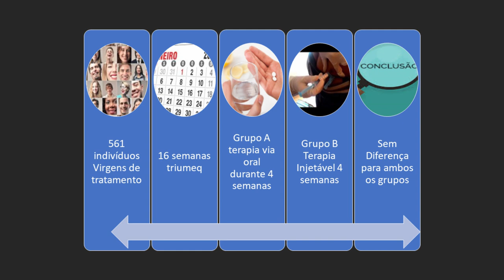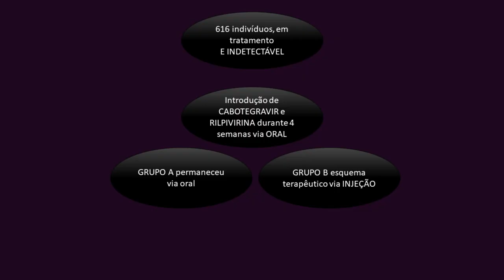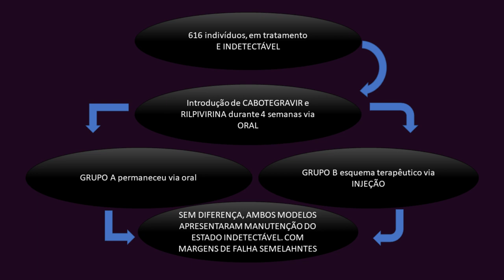TRATAMENTO CONTRA HIV-AIDS INJETÁVEL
A União Europeia aprovou um tratamento inovador contra o HIV, é o primeiro tratamento injetável de longa duração. Dois medicamentos são manipulados e duas injeções são administradas nas nádegas a cada 4 semana ou 8 semanas.
Os medicamentos são o Cabotegravir e a Rilpivirina que ficam armazenados em pequenos cristais que são lançados gradativamente na corrente sanguínea. A primeira dose consiste em 3ml de cada um dos medicamentos em duas doses (uma em cada nádega).
Importante dizer que é necessário a utilização dos medicamentos via oral durante 4 semanas antes do tratamento injetável, que é a fase introdutória ou Lead-in, a fim de verificar algum tipo de reação aos medicamentos. Já uma vez aplicados não poderão ser removidos.
Estudos FLAIR. ATLAS E ATLAS-2 M.
FLAIR
561 indivíduos virgens de tratamento
16 semanas TRIUMEQ (lamivudina, abacavir e dolutegravir em um comprimido) via oral.
Dois Grupos
A) Via ORAL cabotegravir e Rilpivirina
B) 4 semanas via ORAL cabotegravir e rilpivirina em seguida injetável
1) 3ml de cada um dos medicamentos em duas doses (uma em cada nádega)
C) Após 4 semanas entra a fase de manutenção 2ml dos medicamentos, podendo adiantar ou atrasar em 1 semana
Não houve diferença, os indivíduos apresentaram quadro de indetectável para ambos os tratamentos. Ambos os grupos houve falha terapêutica, todos os indivíduos que apresentaram um quadro de DETECTÁVEL estavam com obesidade.
ATLAS
616 indivíduos
A) Continuou com a medicação que já utilizavam
B) Introdução dos medicamentos Cabotegravir e Rilpivirina durante 4 semanas
C) Não havendo reação o grupo B passou para o esquema injetável naqueles mesmos padrões:
1) Primeira dose 3ML de cada um dos medicamentos e depois a cada 4 semanas 2ML
Conclusão a estratégia terapêutica injetável se mostrou tão eficaz quanto a via oral. Porém também houve falha terapêutica.
ATLAS-2 M
Grande parte dos indivíduos vieram do ATLAS fariam a estratégia terapêutica injetável
A) A cada 4 semanas 2ml cada um dos medicamentos
B) A cada 8 semanas 3ml cada um dos medicamentos
Conclusão não houve diferença, ambos modelos de tratamento conseguiram manter os indivíduos no quadro de indetectável.
Referências
SWINDELLS S, ANDRADE-VILLANUEVA JF, RICHMOND GJ, et al. Long-acting cabotegravir and rilpivirine for maintenance of HIV-1 supression. N Engl J Med 2020; 382 (12): 1112-23.
ORKIN C, ARASTEH K, GÓRGOLAS-HERNÁNDEZ-MORA M, POKROVSKY V, et al. Long-acting and rilpivirine after oral induction for HIV-1 infection. N Engl J Med 2020; 382 (12): 1124-35.
OVERTON ET, RICHMOND GJ, RIZZARDINI G, et al. Cabotegravir + rilpivirine every 2 months is noninferior to monthly: ATLAS-2M study. CROI 2020. Abstract 34.